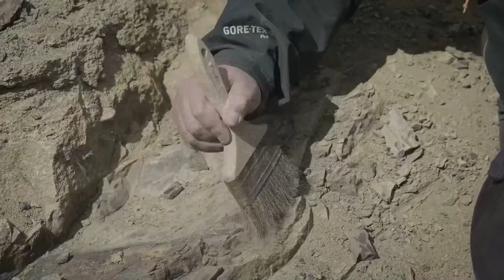Hallan restos fósiles de un nuevo mamífero de la era de los dinosaurios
Un grupo de investigadores internacionales halló restos fósiles de un nuevo mamífero de la era de los dinosaurios en la Patagonia chilena que cuentan con una antigüedad aproximada de entre 74 a 72 millones de años, informaron este miércoles fuentes académicas.

Fósiles

¡Visítenos!